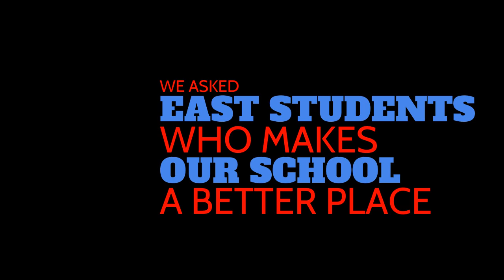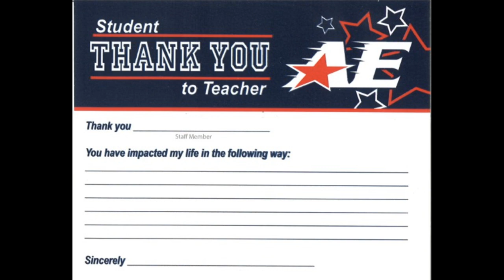East Practices Gratitude - Students to Staff